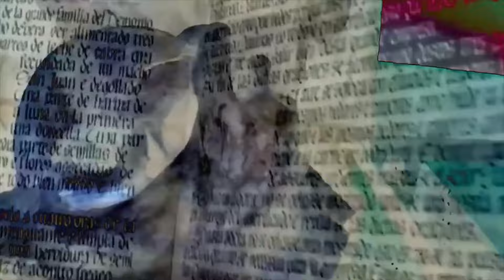Debate de misterio. Casos reales de brujería, ovnis y curiosidades |Ventana al Misterio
En el video anterior prometimos contarles un hecho curioso que le sucedió a la invitada. Aquí esta el debate sobre brujería, ovnis y curiosidades del misterio después de esta experiencia.